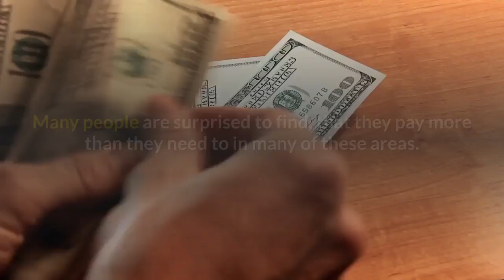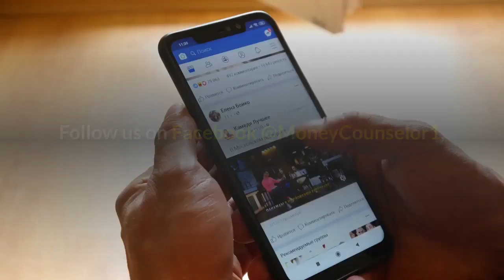The Money Counselor: Is Refinancing an Option?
Suppose that people have crossed off all the wasteful spending. Or maybe they had no wasteful spending to begin with. They can still lower their total expenses each month.

They can check out what’s left of their expenses. They can see whether they have additional ways to save.

The biggest piece of most budgets is the amount folks pay to their mortgage company or landlord, their car finance company, and their credit card companies.

Many people are surprised to find that they pay more than they need to in many of these areas.

To reduce monthly debt, people can think about refinancing.

People can look at their current housing, car, and credit card payments. They may be able to combine all these loans into one mortgage.

Then they can leave their mortgage closing with one monthly payment that’s much lower than the total of all debt payments they had been making.

This isn’t true in every case. It depends on interest rate fluctuations and the current value of a person’s house. But it’s certainly something to investigate.